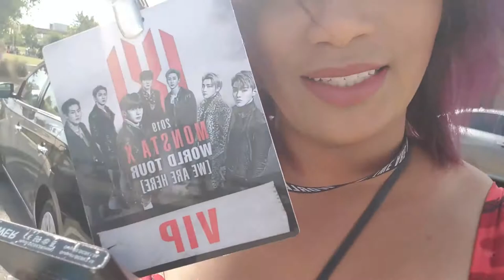Monsta X We Are Here in Houston Vlog (FULL MENTS)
Monsta X We are Here in Houston Vlog with the full ments. Sorry for cutting them out last time, but as you can see they were very long. However since the meants all have their own unique flair I didn't want to not show you all what went down.